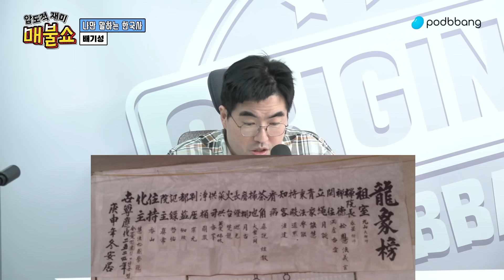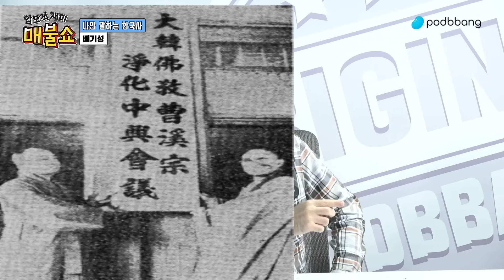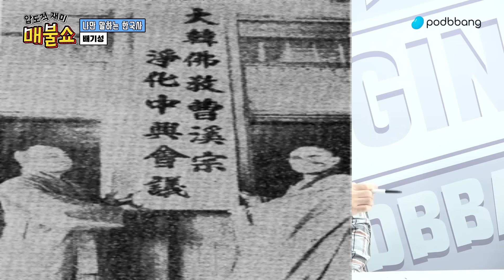불교신자 전두환이 스님들을 무자비하게 탄압한 역사!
- 나만 말하는 한국사 : 배기성